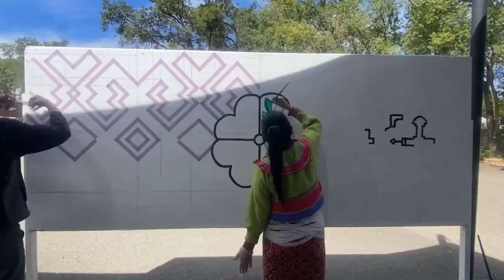Olinda Silvano Mural Timelapse at IFAM Center